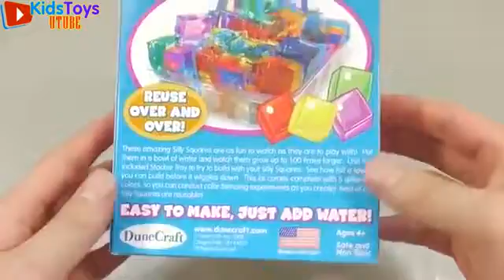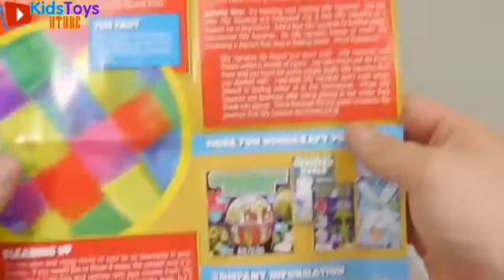Kids Toys Utube 05 Diy How To Make Black Color Ink Slime Water Balloon Ball Syringe Real Play